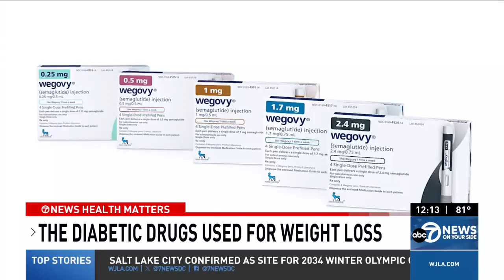Dr. Arshad Ali Discusses the Rise of Diabetic Drugs for Weight Loss on ABC7 News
Dr. Arshad Ali from VHC Health, specializing in Obesity Medicine and Internal Medicine, discusses the rising trend of diabetic drugs being used for weight loss on ABC7 News. He explains their uses, benefits, increasing demand, who is eligible to use these medications, and more.